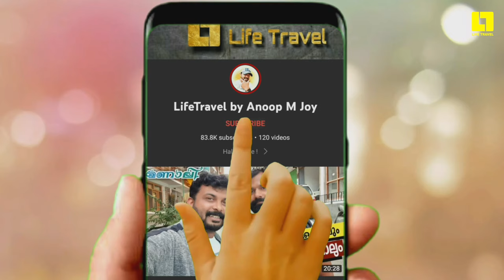ആലുവയിൽ വിളഞ്ഞ അത്ഭുത മുന്തിരി | Miracle Grape fruit bunch in Aluva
ആലുവ തായിക്കാട്ട് കരയിലുള്ള Ashel ന്റെ വീട്ടിലാണ് ഈ മുന്തിരി കായ്ച്ചയിരിക്കുന്നത്.  കമ്പോഡിയൻ വൈൽഡ് ഗ്രേപ്പ് എന്ന ഇനത്തിൽപ്പെട്ട മുന്തിരി ആണിത്.  ഒരു വർഷത്തിൽ താഴെ അതായത് വെറും 8 മാസത്തെ വളർച്ചയാണ് ഈ ചെടിക്ക് ഉള്ളത്.  നാല് കിലോ മുതൽ 5 കിലോ വരെ വലിപ്പമുള്ള 16 മുന്തിരി കുലകളാണ് ഇപ്പോൾ ഈ ചെടിയിൽ ഉള്ളത് ഈ മുന്തിരിച്ചടി കൂടാതെ നിരവധി ആയിട്ടുള്ള പഴ ചെടികളും ആക്ഷേൽ വീട്ടിൽ നട്ടുവളർത്തുന്നുണ്ട്.  ഒരു മുന്തിരിക്കുലയിൽ തന്നെ 500 മുതൽ 1000 മുന്തിരി പഴങ്ങൾ വീതം ഉണ്ട്.   വളരെയധികം കൗതുക മുടക്കുന്ന ഈ മുന്തിരിക്കുല ഏവർക്കും വളരെയധികം കൗതുകം ആയിരിക്കുകയാണ്.  നിരവധി ആളുകൾ ഇതിനോടകം തന്നെ ഈ മുന്തിരിക്കുല കാണുന്നതിനായി വീട്ടിൽ എത്തിയിട്ടുണ്ട് വരുന്നവർക്ക് ഒക്കെയും ഈ മുന്തിരിപ്പഴം രുചിച്ചു നോക്കുന്നതിനുള്ള അവസരവും ഉണ്ട്.  ആലുവയിലെത്തി തായിക്കാട്ടുകരയിൽ ആരോട് ചോദിച്ചു കഴിഞ്ഞാലും ഈ വീട് നിങ്ങൾക്ക് കാണിച്ചുതരും.

00:00 Intro
01:29 explaining about grape
01:43 Weight of a bunch
04:08 Tasting the grape
05:20 Fertiliser using for this grape
06:25 memento by me for the young farmer
06:40 other fruit trees
08:14 instructions for farm lovers
10:00 Another Miracle
10:24 Conclusion